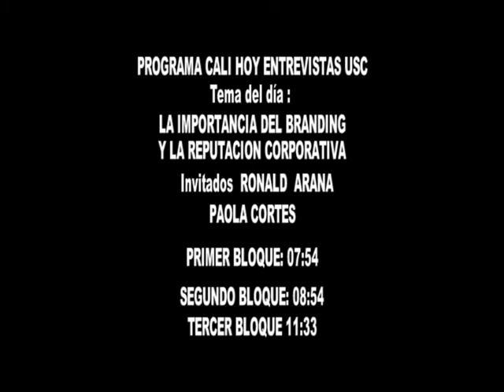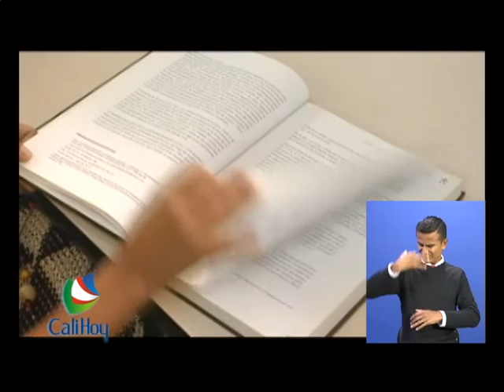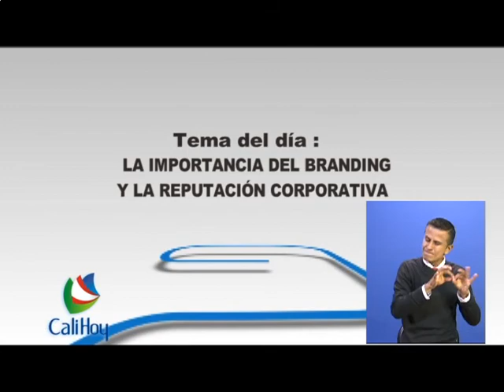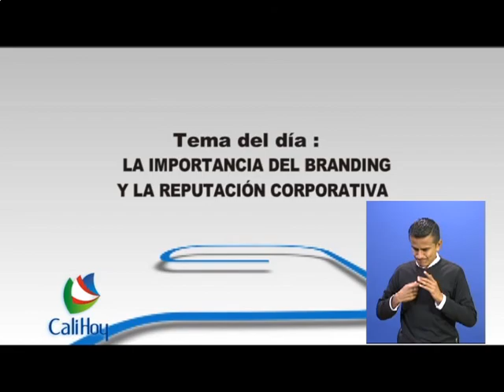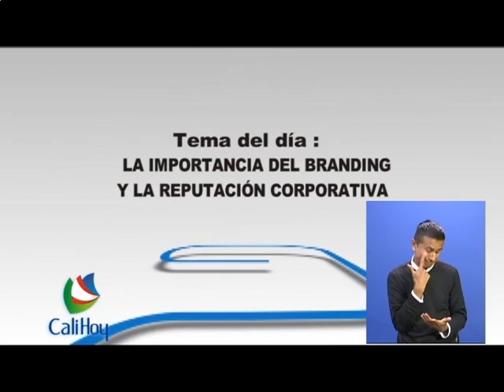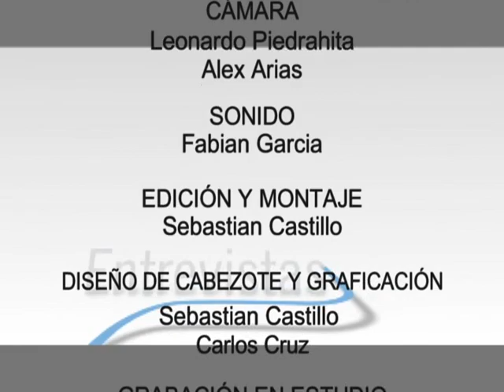CALI HOY ENTREVISTAS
LA IMPORTANCIA DEL BRANDING Y LA  REPUTACIÓN CORPORATIVA